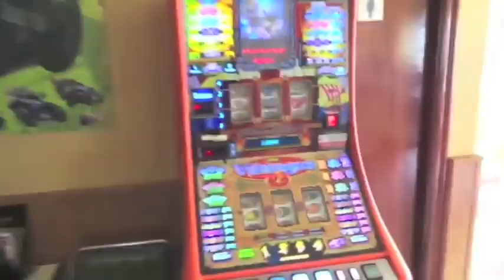Ciudadanos ROMPE con el pp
Ya tenemos la noticia en todos los periódicos
Esta tarde hicimos una EDICIÓN ESPECIAL contándolo